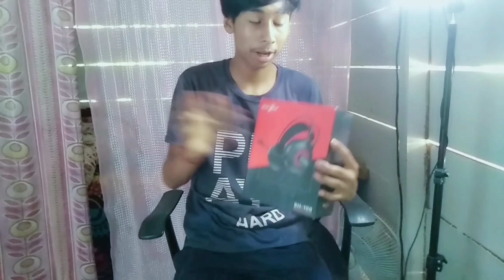new gamming headphone 🎮